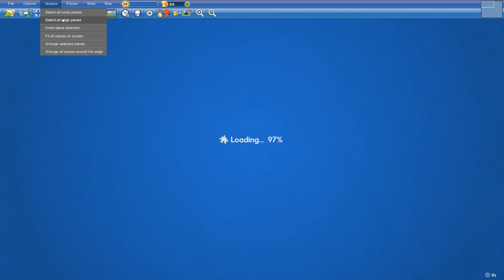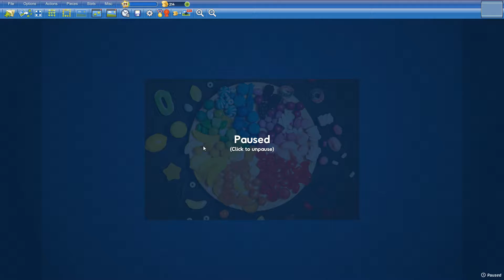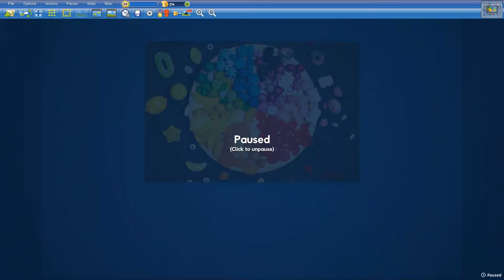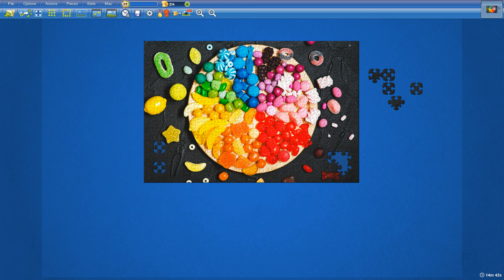Candy Plate in 14min54s